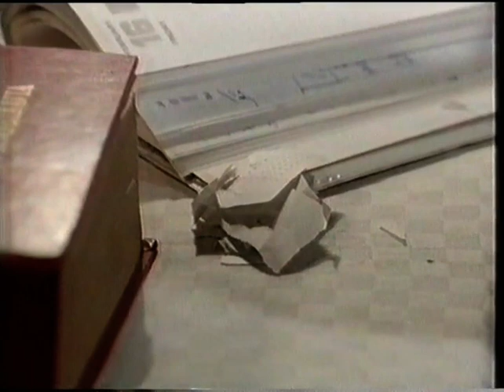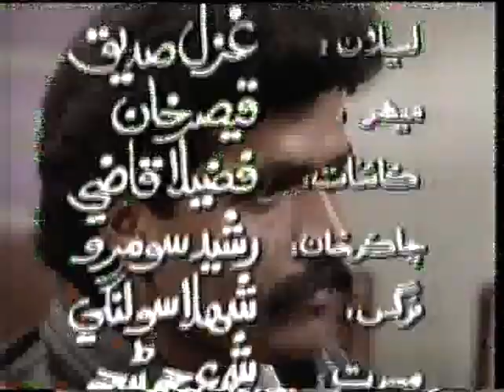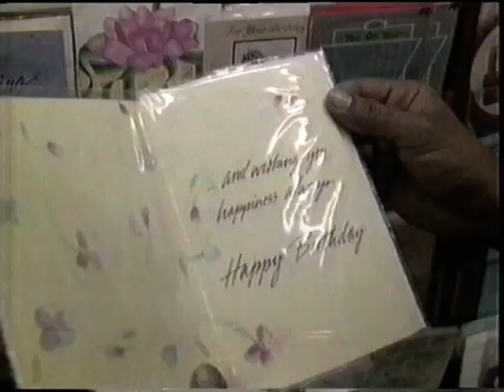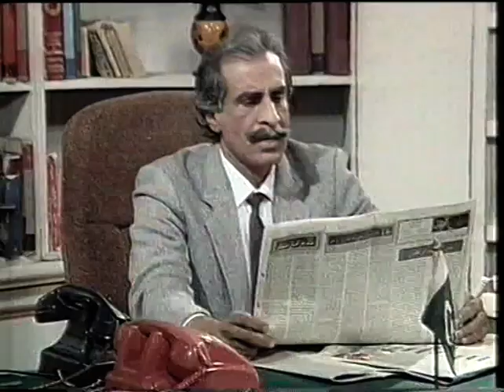Sij Girhan Old Sindhi Drama Part-3 | Pakistani Drama | Classical PTV drama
This was one of the best Pakistani drama broadcasted in the '90s era. This era was also known as the golden era of PTV. This drama series is in the Sindhi Language tries to reflect the culture and tradition of Sindh and entertain its viewers by leaving a good message of life at the end.

This drama features actors like Khalid Zaman, Anwar Solangi, Qaisar Nizamani, Fazila Qaisar, Salahudin Tuniyo, Ghazal Siddiqui, Shama Junejo, and other great actors of this era. Each and every character performed brilliantly to make this drama a masterpiece of that time.